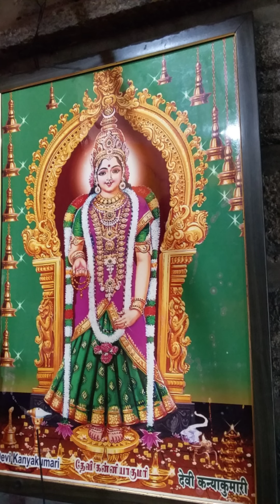கன்னியாகுமரி தேவி பகவதி அம்மன் திருக்கோவில்/amman temple